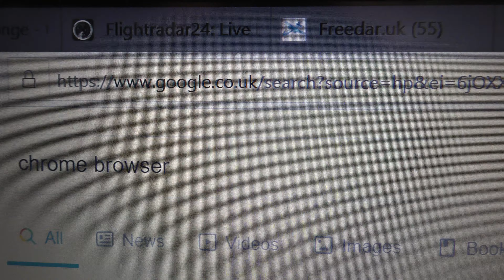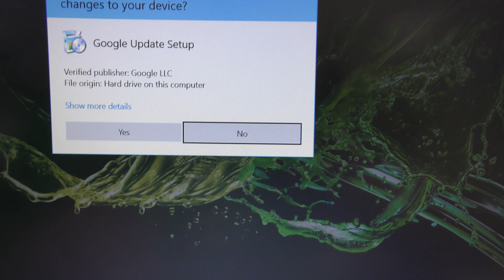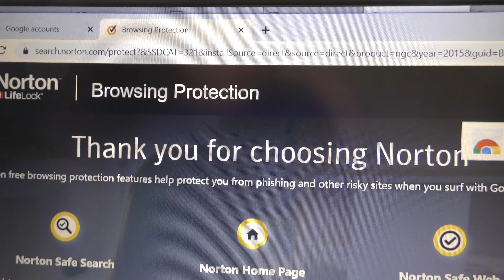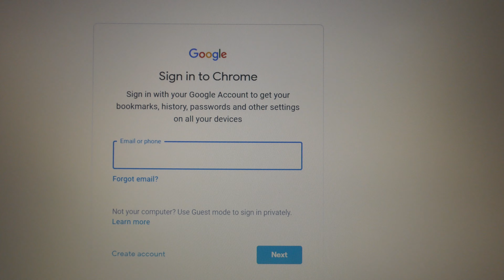share Setting up New Windows 10 Computer install Chrome Browser 15apr2020 606p